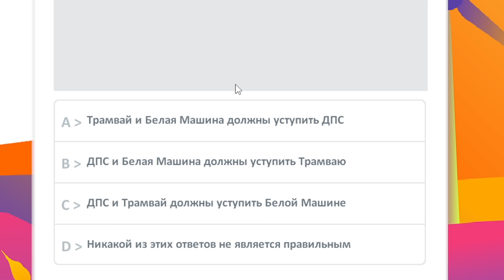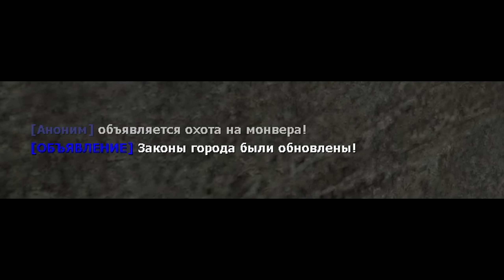рп на грани бана GMOD Мухосранск RP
хитрец на монвере
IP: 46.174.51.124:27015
Название Сервера: Мухосранск РП

Название видео: Меня забанили GMOD мухосранск RP
Название игры: Garrys mod RP

Garry’s Mod — компьютерная игра, физическая «песочница», которая позволяет игроку манипулировать объектами и экспериментировать с физикой, реализм которой обеспечивается движком Source